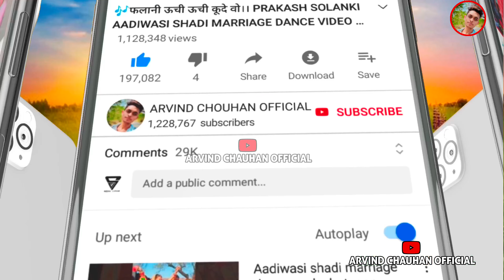दोस्ती वो करीने मस्ती करीने भूली।।Dosti vo Karine Masti Karine bhuli|| Bhuliya Barde Aadiwasi video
🎶Song://
🎤Singer://

 सुचना 📢📵
धन्यवाद।